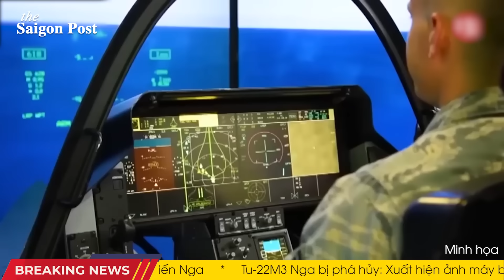F-16 có thể thành "viên đạn bạc", giúp Ukraine xoay chiều chiến sự?